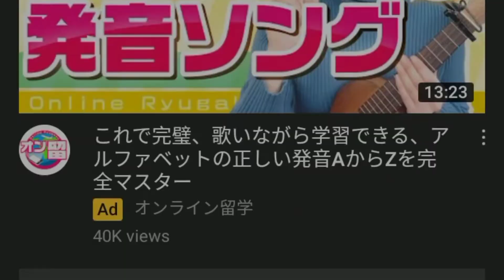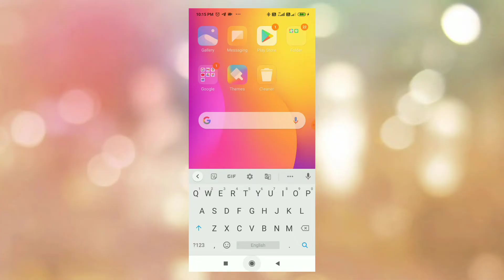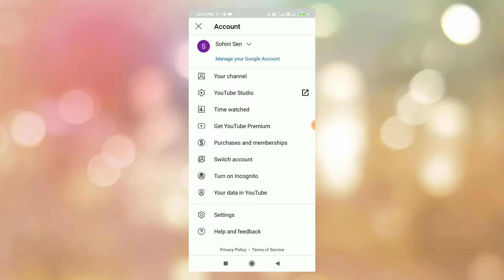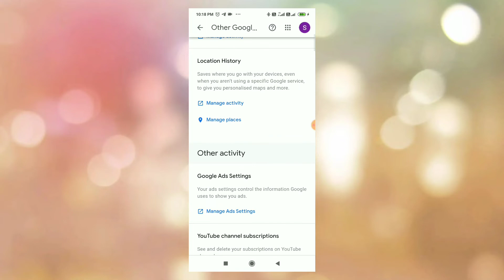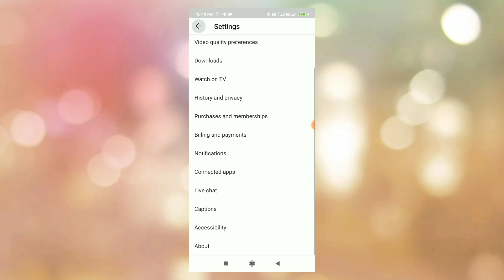How To Delete All Liked Videos On Youtube In 2021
How To Delete All Liked Videos On Youtube In 2021 | ‎@Technical Dozz

In This video you will know about how to delete all liked videos on youtube ,its very simple process which will save your time to delete all liked videos within few minutes

kaise sare liked videos ko delete kare youtube se

Channel Host - Raktendu Bera